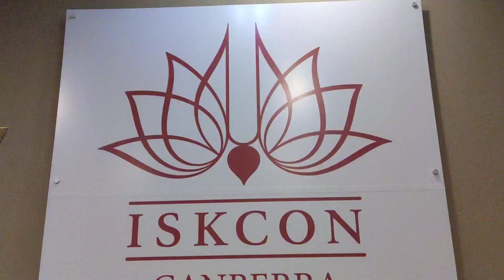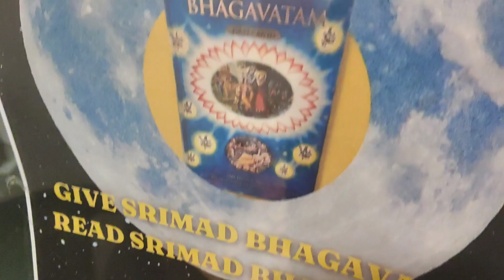Radha Ashtami 2022 | ISKCON Hindu temple in Canberra| 🇭🇲 Australia vlog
Radha Ashtami 2022 celebration at ISKCON temple Canberra

About This Video :
This is my second week in Australia. Today is Radha Ashtami. So, we made a plan to go Iskcon Temple situated in canberra, Australia with family and the experience was too good.  I am sure you will love this journey from India to Australia. I hope you will like this video.